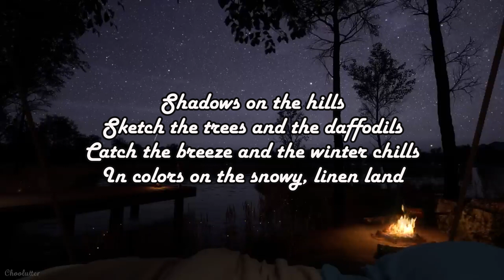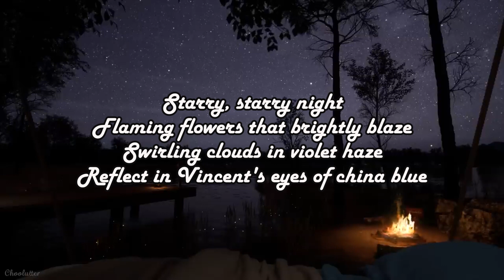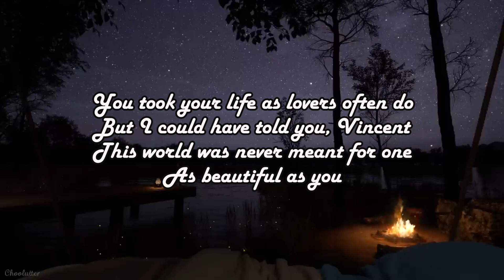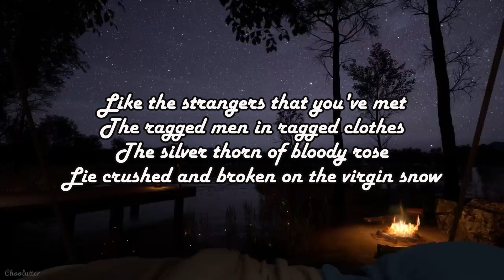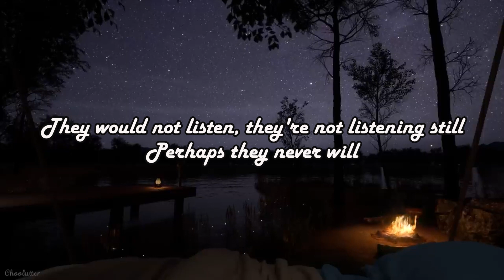Lirik Lagu | Vincent - DON McLEAN | Song With Lyrics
Vincent adalah lagu yang ditulis dan dinyanyikan oleh Don McLean yang terinspirasi dari buku yang ia baca tentang kehidupan pelukis Vincent van Gogh. Sehingga ia mendedikasikan lagu ini untuk sang pelukis. Lagu ini dirilis pada tahun 1971 sebagai salah satu lagu dari album American Pie.

Lagu ini sukses di tangga lagu UK Singles Chart dengan menduduki posisi 1 selama 2 pekan, dan menduduki posisi 12 di Amerika Serikat. Juga menduduki posisi 2 di  Easy Listening chart.

DON McLEAN yang memiliki nama lengkap Donald McLean III lahir pada 2 Oktober 1945 merupakan penyanyi asal Amerika Serikat. Ia merupakan penyanyi, penulis lagu dan juga seorang gitaris. Ia terkenal dengan lagu hit-nya yang berjudul American Pie pada tahun 1971.

Pada tahun 2004, McLean masuk dalam Songwriters Hall of Fame. Pada  Januari 2018, BMI memberikan sertifikat untuk lagu "American Pie" karena telah diputar 5 juta kali di radio dan lagu "Vincent" sebanyak 3 juta kali.

"Vincent" is a song by Don McLean, written as a tribute to Vincent van Gogh. It is often erroneously titled after its opening refrain, "Starry, Starry Night", a reference to Van Gogh's 1889 painting The Starry Night.

McLean wrote the lyrics in 1971 after reading a book about the life of Van Gogh. It was released on McLean's 1971 American Pie album; the following year, the song topped the UK Singles Chart for two weeks, and peaked at No. 12 in the United States, where it also hit No. 2 on the Easy Listening chart. Billboard ranked it as the No. 94 song for 1972.

Donald McLean III (born October 2, 1945) is an American singer-songwriter and guitarist. Known to fans as the "American Troubadour" or "King of the Trail", he is best known for his 1971 hit song "American Pie", an eight-and-a-half-minute folk rock "cultural touchstone" about the loss of innocence of the early rock and roll generation. His other hit singles include "Vincent" (about Vincent van Gogh), "Dreidel", and "Wonderful Baby"; as well as his renditions of Roy Orbison's "Crying" and the Skyliners' "Since I Don't Have You".

In 2004, McLean was inducted into the Songwriters Hall of Fame. In January 2018, BMI certified that "American Pie" had reached five million airplays and "Vincent" three million.

Lyrics of the song:
                                            Vincent

Paint your palette blue and gray

And when no hope was left inside

This world was never meant for one

The ragged men in ragged clothes

Now, I think I know what you tried to say to me